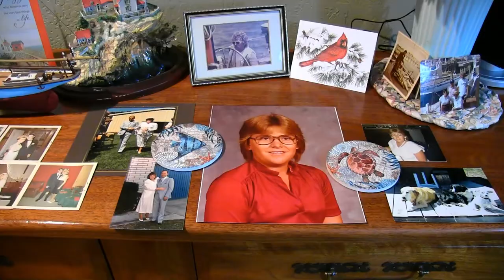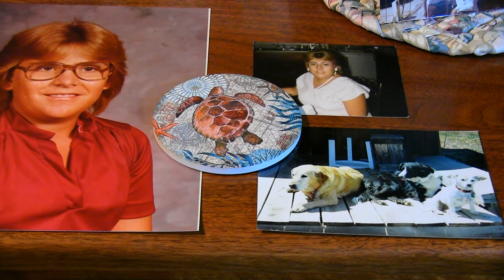Farewell Tina Brown and Patty Clark Ashes at Sea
I spread my Mom's and Tina's ashes on Easter 2022 in the cove.
Pelicans Nest 20